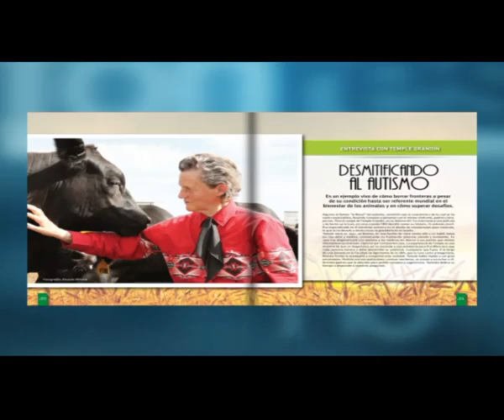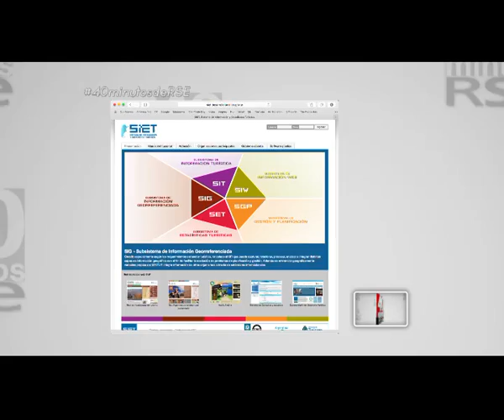[40 minutos de RSE] Turismo y Responsabilidad Social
Programa dedicado al desarrollo turístico como política de Estado. Charla con Enrique Meyer, entonces Ministro de Turismo, sobre turismo y RS. Senderos de Argentina: un programa innovador para los turistas y las comunidades. Y, como siempre, la visión de la Dra. Minnicelli y del Dr. Kliksberg: turismo, sustentabilidad y responsabilidad social.